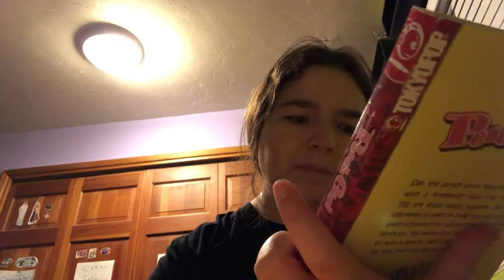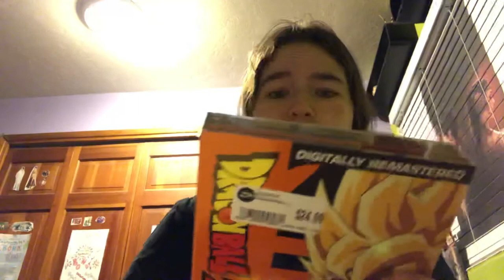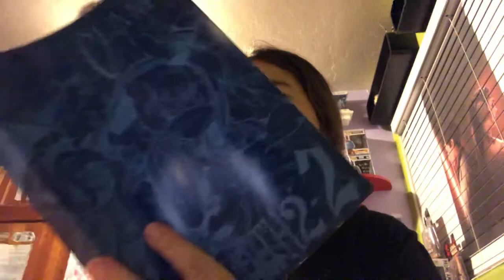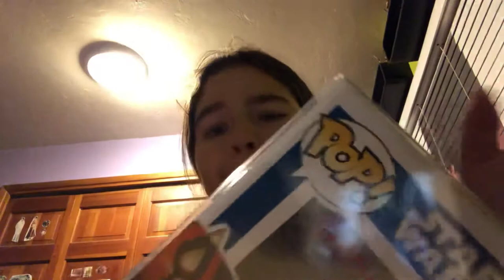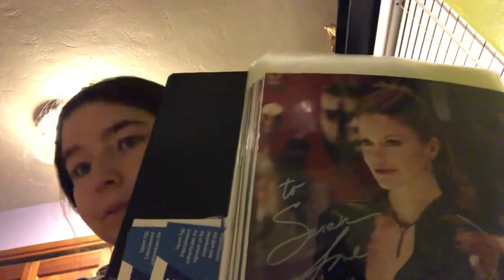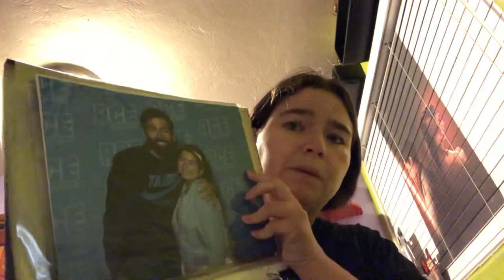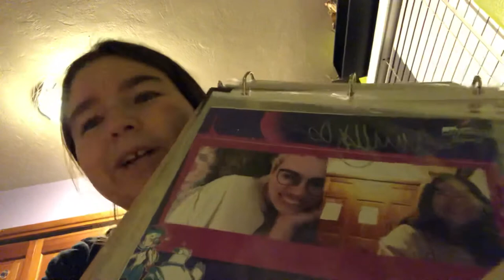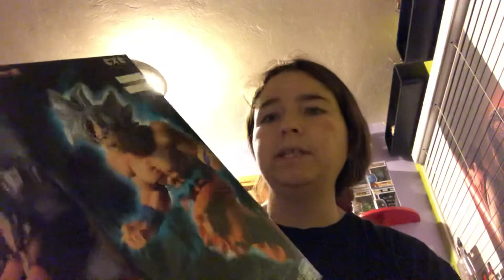Haul 2020 part 2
Okay here is part two guys and it has lots of cool autographs in it